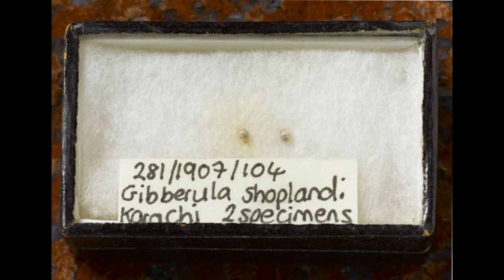Sachal Khan - Out and About: Queering the Museum Project at RAMM Commission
Funded by the National Lottery Heritage Fund